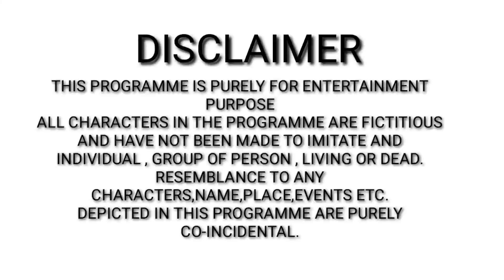गरीब परिवार की लड़की बनी IAS ऑफिसर// Garib Amir// smart boys crazy Kamal Rana//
The weapon used in this video is totally fake and we don't use real things

1 Garib Parivar ki ladki Bani IAS officer
2 Garib bacche ne ladki ko banaa Diya IAS officer
3 Bhikarin Bani IPS officer
4 IAS ki video
5 Bhikhari ki video
6 Garib ki video
7 Aukat new video
8 Karodpati new video
9 Garib Amir
10 Amir Garib
11 Garib aur Amir
12 Mochi banaa karodpati
13 Mochi ki video
14 Garib
15 Waqt sabka badalta hai
16 Garib banaa karodpati
17 Garib ki kahani
18 Smart boys crazy Kamal Rana
19 Bhikhari banaa karodpati
20 Garib vs Amir